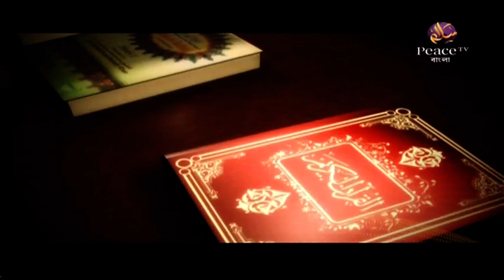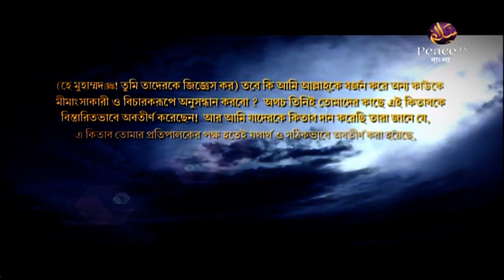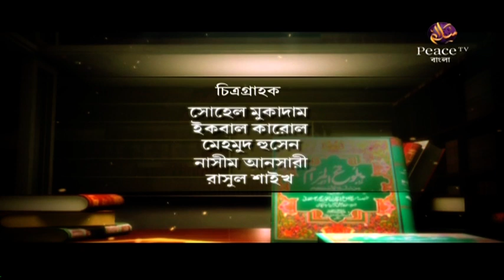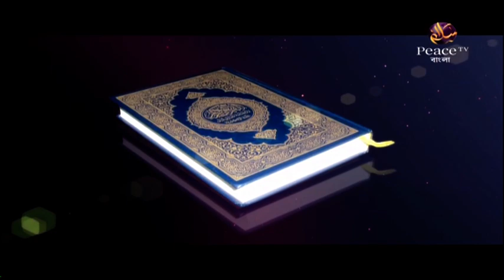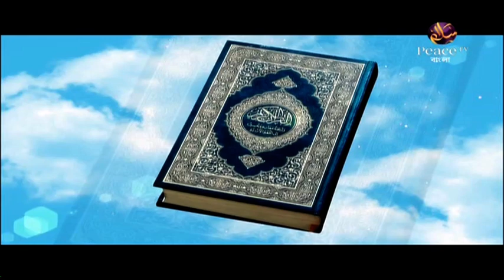১২৫. বুলুগুল মারাম। শাইখ সাইফুদ্দীন বেলাল মাদানী। পিস টিভি বাংলা